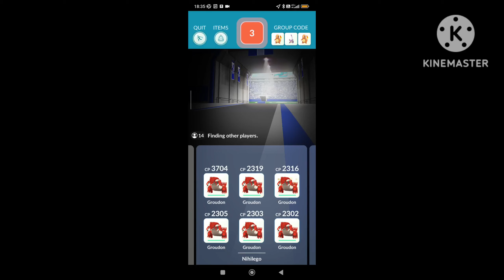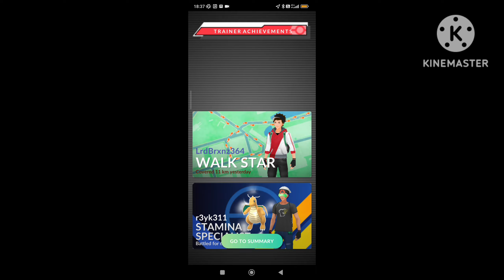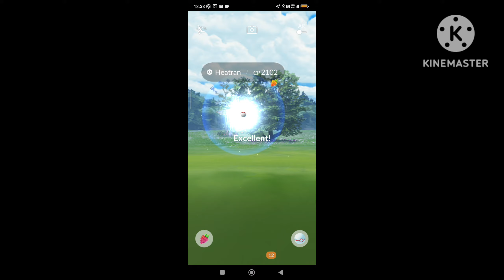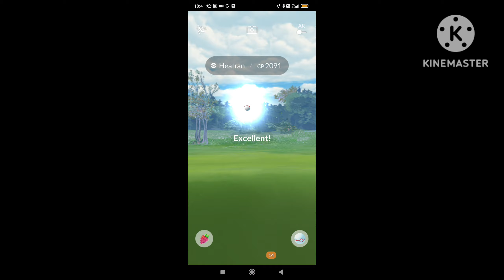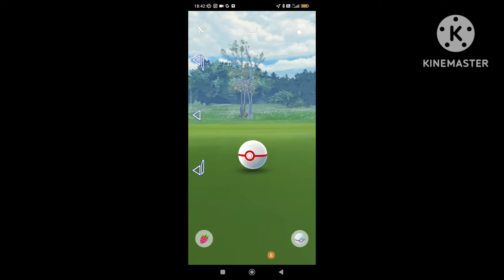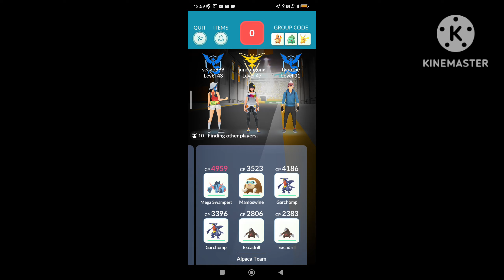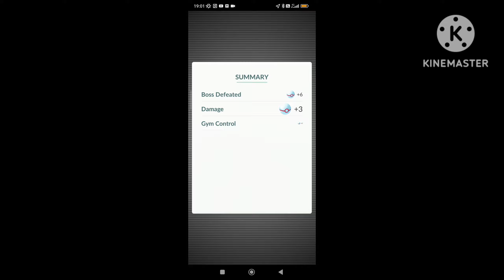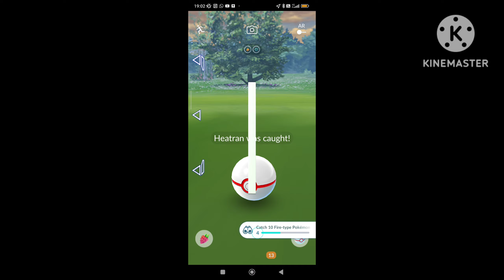Heatran Raid Hour in Pokémon Go